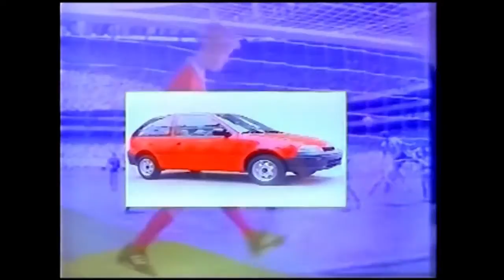Comercial ÁLBUM MUNDIAL U.S.A. '94 promoción de Mckay